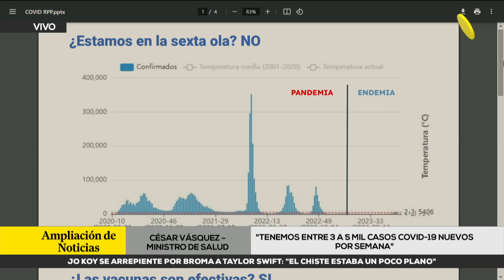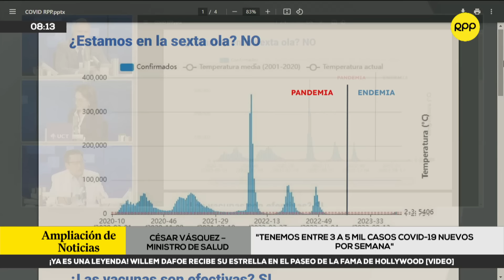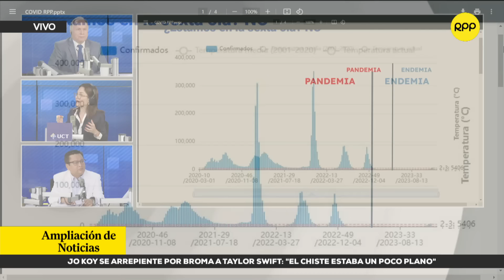COVID-19: Ministro de Salud afirma que Perú no se encuentra en una sexta ola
🗣️ "No hay un aumento en la misma proporción de hospitalizaciones por COVID-19, de ingresos a UCI o de muertes", resaltó el ministro de Salud, César Vásquez. Aseguró que no nos encontramos en una sexta ola, sin embargo, destacó la importancia de la vacunación, sobre todo en la población vulnerable.